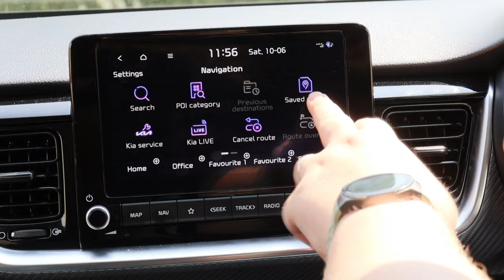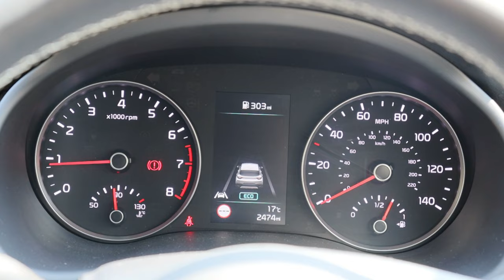Kia Stonic Review | You Won't Believe How Good This Is To Drive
This week on Buckle Up Harry drives the Kia Stonic, a car named by combining the words 'sporty' and 'tonic'. If you can get past that what you will find is actually one of the most thrilling sensibly priced 'normal' cars on the road today. With an eager 3 cylinder engine, a 6 speed manual and torque vectoring as standard the Stonic has completely wowed us, watch on to see why.

Up against cars such as the Jeep Aveneger, Hyundai Bayon, Nissan Juke, MG ZS, Skoda Kamiq, Seat Arona, Volkswagen T-Cross, Dacia Duster, Honda HRV, Toyota Yaris Cross, Renault Captur, Ford Puma, Peugeot 2008, Vauxhall Mokka, Citroen C3 Aircross, Fiat 500 x, Audi Q2, Mini Countryman and the Suzuki Vitara can this small yellow bundle of joy stand out?
Support what we do, and get some bonuses too!
Follow the lads on Twitter:
Follow the lads on Instagram
Buckle Up is a channel that is only interested in one thing – cars!

We upload a myriad of different content including car review videos, car challenge videos, car news videos and much, much more!

Our videos are made in a similar style to that of Top Gear, Fifth Gear, Car Throttle, Doug DeMuro, carwow, Carfection, The Grand Tour, MotorTrend and many more.

We would all thoroughly recommend their channels, so why not go and check them out.